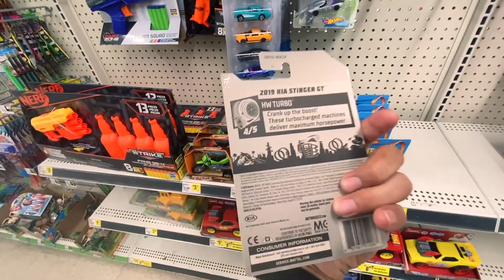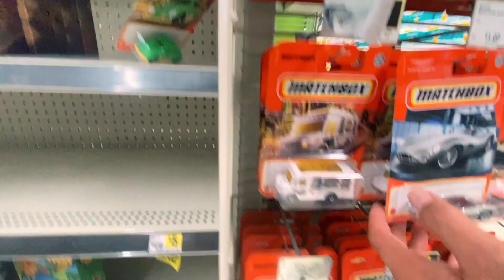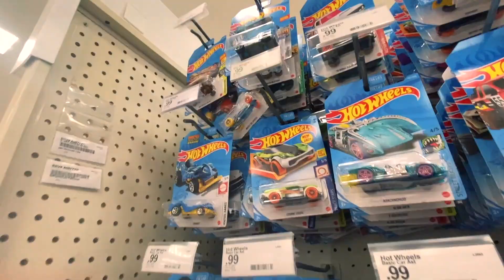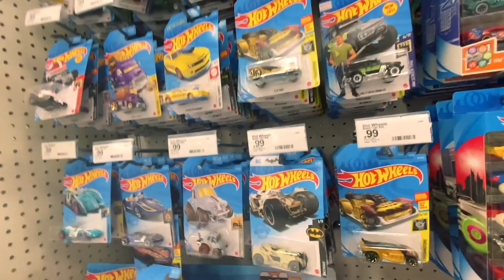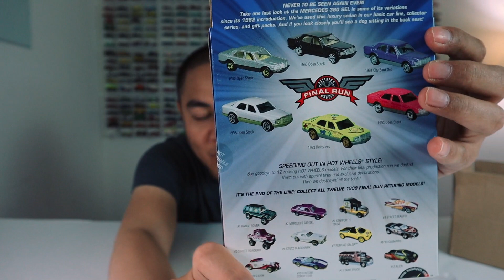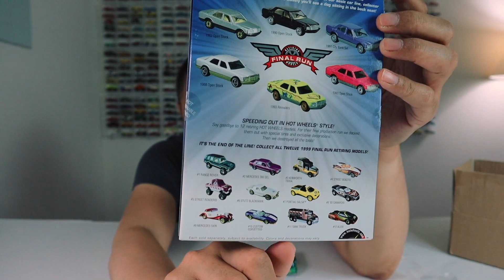HUNTING HOT WHEELS DI DOLLAR GENERAL AMERIKA, MANTAP